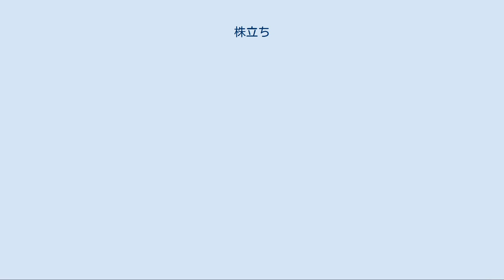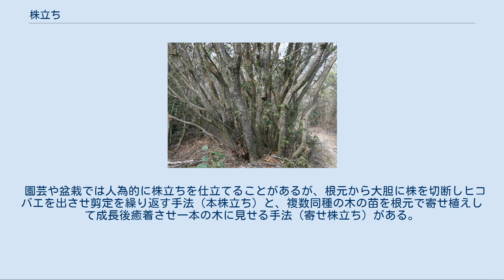株立ち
株立ちする雑木 株立ち（かぶだち）とは、維管束植物の形態のひとつで、一本の茎の根元から複数の茎が分かれて立ち上がっている様子をいう。
造園、園芸、盆栽の手法としてもよく利用される。
 また、伐採された木の根元から立ち上がっているものもある。
 雑木に多く、野趣にあふれていることからしばしば園芸や盆栽の手法として好まれる。
株立ちの場合、幹は1本立ちに比べると細く、軽やかさがあり、かつ1本の木で幹の重なりを表現でき、自然の趣を感じさせるほか、大木になりにくく高さも抑制でき、日本の住宅事情に適合しているため、都会の住宅の植栽にもしばしば利用される。
 植物の株 (stock) とは、普通は草本において、根元で枝分かれした茎が多数束になっているようなものを指す。
あるいはその状態を本株立または株立または株立ちと呼ぶ。
本株立は一本の幹を切って吹かした株となり、通常の株立ちは何本かの苗木を寄せて仕立てたものを呼ぶ。
 例えばチューリップのような植物は一本の花茎とそれを取り巻く葉が出るだけである。
しかし、ススキの場合は、茎の根元から側面に根を出して立ち上がり、その根元からは根が出る。
それを繰り返す結果、多数の茎が根元で集まった状態になる。
このように多数の茎が一つの根元によった状態を株と言う。
茎の根元から側面に新芽を出すのは、草本ではごく普通に見られるものであるから、このような姿になる植物は多い。
 茎の側面から出る枝が長く地を這ってから根を下ろし、そこから芽を出す場合もある。
このような這う茎を匍匐茎（あるいは匍匐枝）という。
根元からすぐに芽を出さず、匍匐茎のみを出すものでは、単独の茎があちこちにバラバラと並ぶ姿になるので、株立ちにはならない。
根元からも芽を出して株立ちになりながらも、匍匐茎を出すものもある。
 植物では個体の定義が難しいが、根を持った茎を一つの個体と見ることもできる。
その場合、側面から出た新しい茎は新しい個体であるので、これは無性生殖のひとつ、栄養生殖の一つの型と見ることができる。
事実、多くの栽培植物ではこのようにして生じた新しい茎を切り取って植え替えることで繁殖が行われる。
この方法を株分けと言う。
理屈の上では茎一本毎に分けることもできるが、たいていは弱くなるので、ある程度の固まりに分ける。
 実際、ある程度株が大きくならないと花が咲かないなど、株全体をもって一個体として機能していると考えた方がよい面もある。
シュンラン属のものなどは、葉の着いていない肥大した茎だけが何年分も残っているが、これは栄養分を貯蔵する役割を担っていたり、根は生きていたりするので、ちゃんと役に立っている。
 園芸や盆栽では人為的に株立ちを仕立てることがあるが、根元から大胆に株を切断しヒコバエを出させ剪定を繰り返す手法（本株立ち）と、複数同種の木の苗を根元で寄せ植えして成長後癒着させ一本の木に見せる手法（寄せ株立ち）がある。